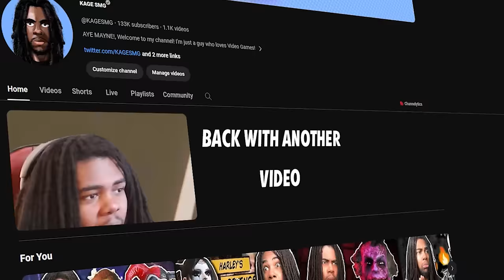SCARECROW OUT HERE WYLIN [Lego Batman 2 - Part 2]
Another day, Another Lego game! And today we are playing Lego Batman 2! Let's Play!

Lego Batman 2 DC Superheroes

Lego Batman 2: DC Super Heroes is a 2012 Lego-themed action-adventure game developed by Traveller's Tales and published by Warner Bros. Interactive Entertainment. The game is a sequel to Lego Batman: The Videogame and the second installment in the Lego Batman series.